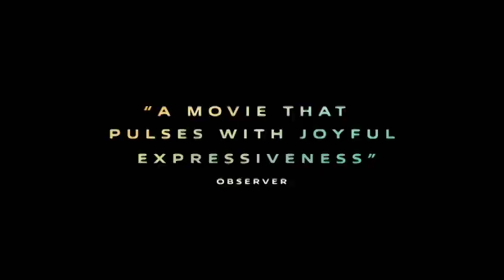Ailey - 2021 Documetary Trailer